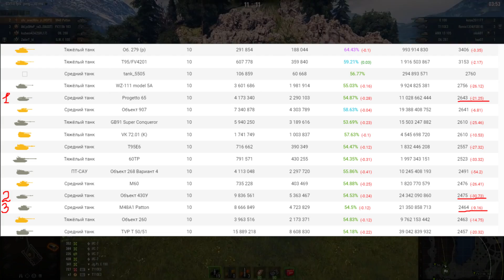M48A5 Patton - Я В ШОКЕ!!!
ВСЕМ ДОБРА!)